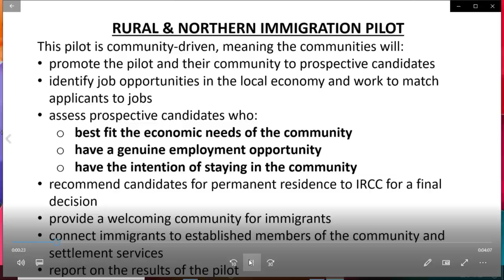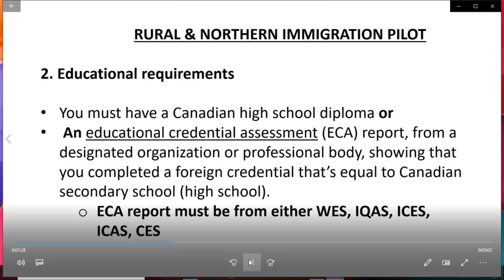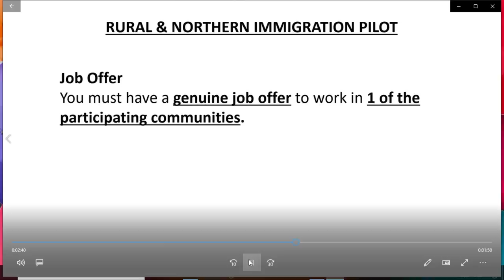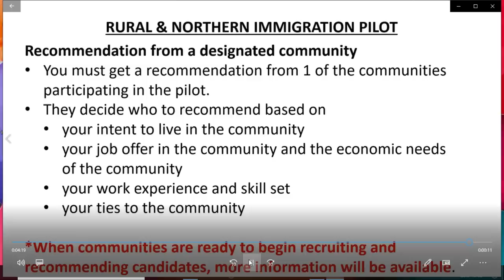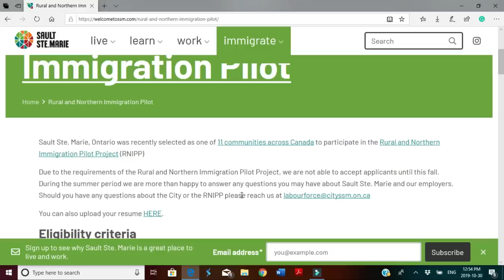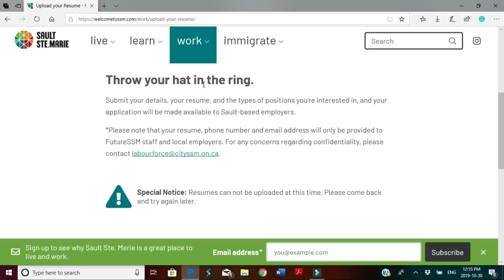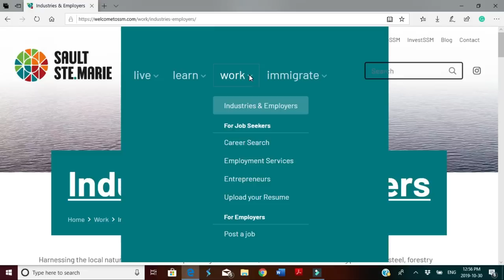Immigrants wanted in Sault Ste Marie- RNIP Canada